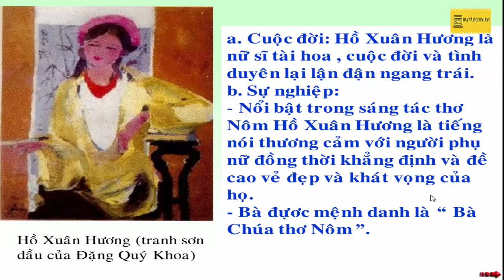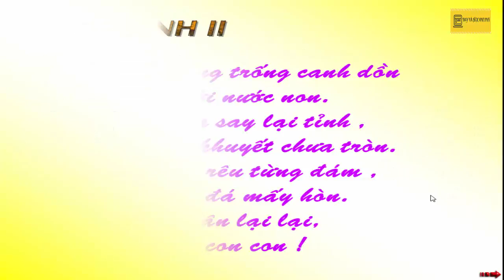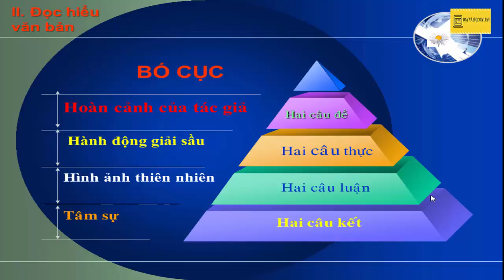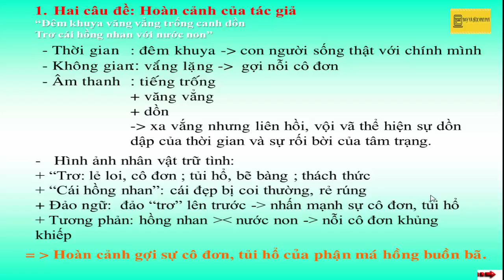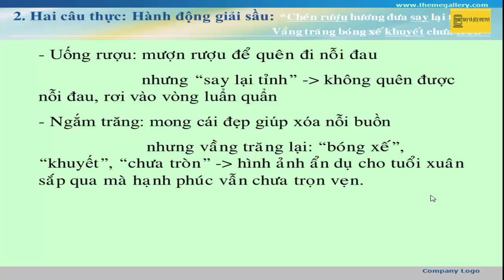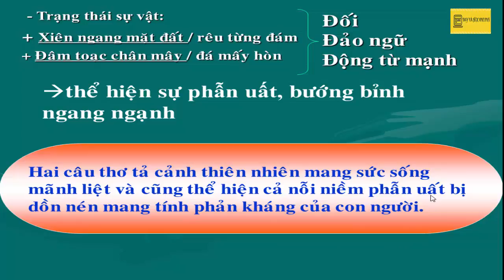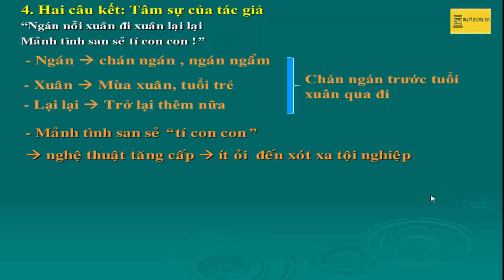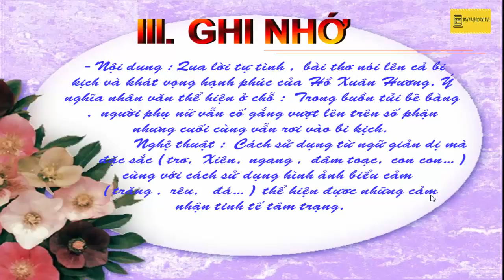Tự tình (Hồ Xuân Hương)